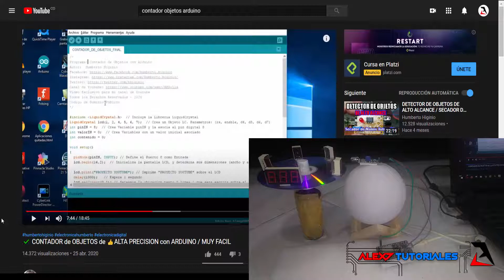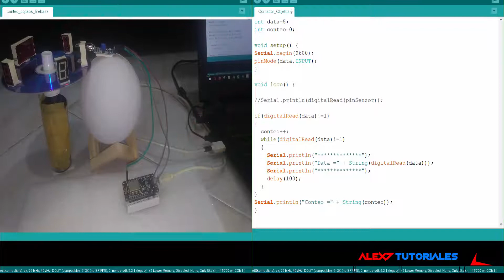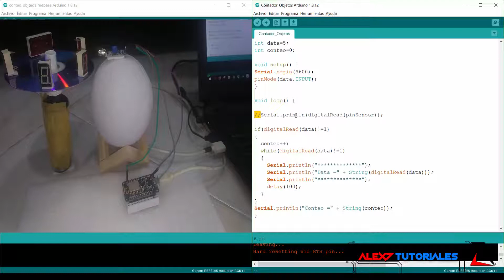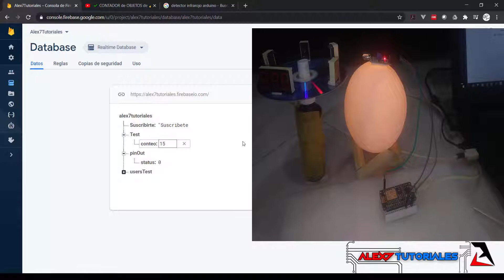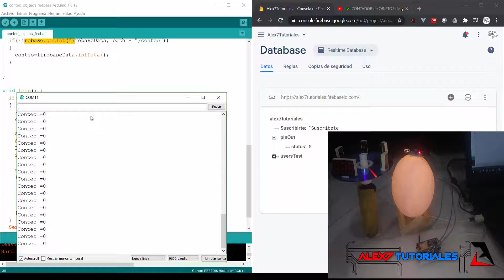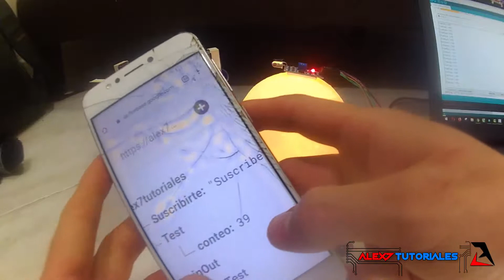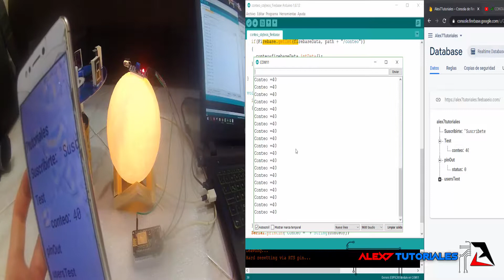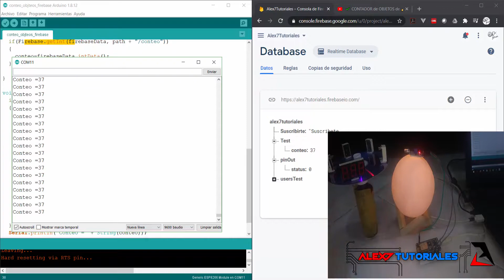Contador de Objetos con ESP8266 y Firebase (ARDUINO)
Contador de Objetos con ESP8266 y Firebase (ARDUINO) IoT de Alta Precisión usando Wifi para conectarse a Internet. Tutorial con la NodeMCU ESP8266 y Firebase donde puedes Leer y Escribir datos en tiempo real para consultarlos desde cualquier red LAN, Wifi, Celular (4G o 5G) desde cualquier parte del Mundo.
Con la base de datos en tiempo real de Google (Firebase) puedes acceder o consultar tus datos de forma fácil y rápida.

Sígueme!